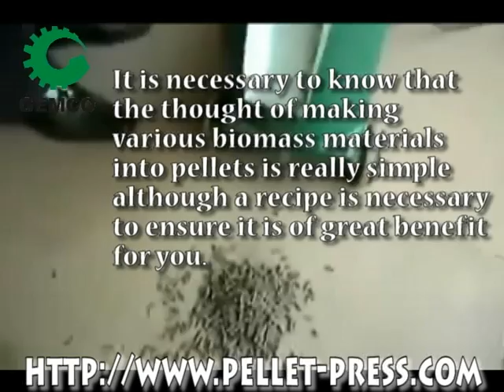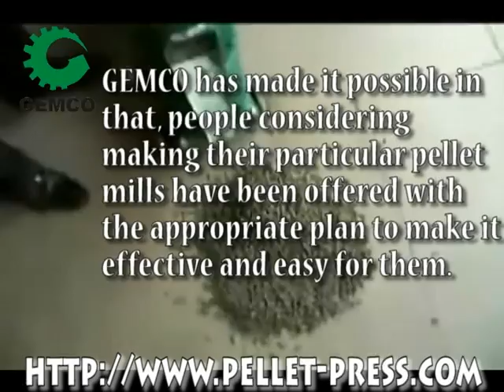homemade pellet mill machine, small pellet mill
Learn to Make Pellets At Home With Homemade Pellet Mill Machine.
However, some of these people consider the pellet making machines very expensive, and that has in turn made them to resort to make their own homemade pellet mill machine in an effort to make wood pellets in their homes, especially for warming house.